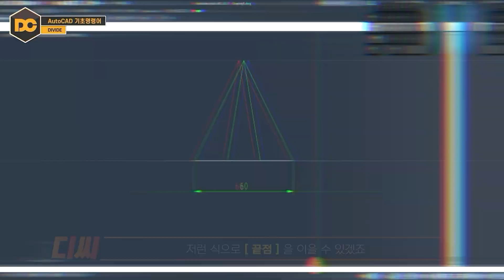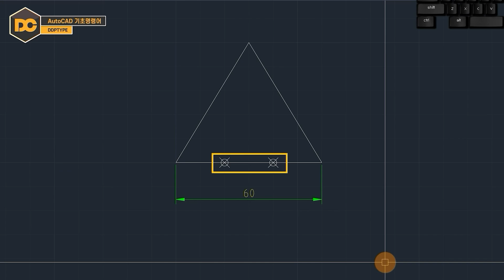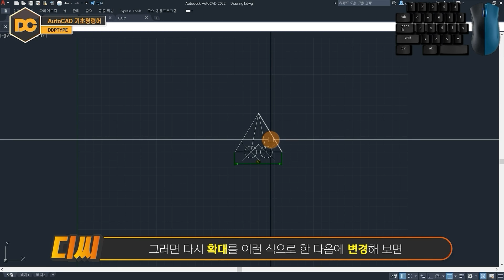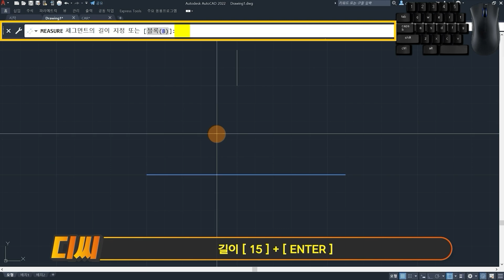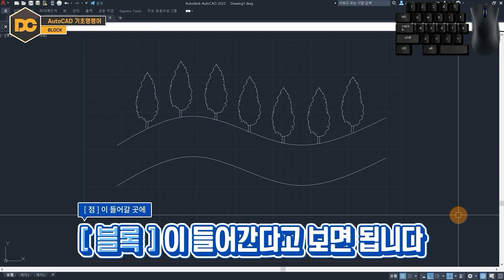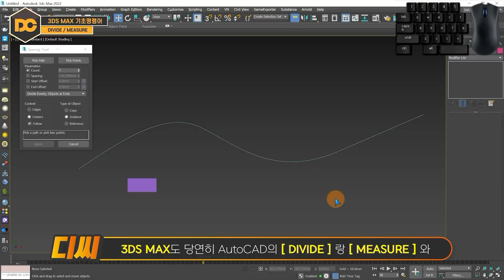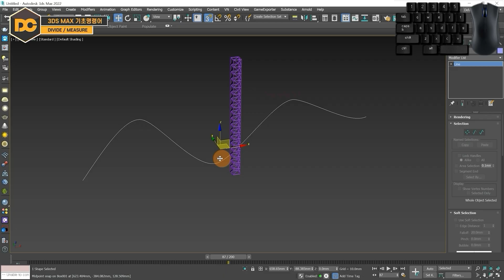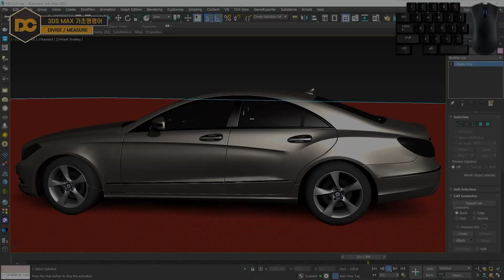[오토캐드 기초] DIVIDE(등분할) & MEASURE(길이분할) 실무 사용법 🍯꿀 Tip!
오토캐드 DIVIDE(등분할) & MEASURE(길이 분할) 명령어는 국가시험이나 실무에서도 자주 사용하는 명령어는 아닙니다. 하지만 한 번씩 사용할 일이 있고 작업시간을 줄여주기 때문에 사용방법을 알아두시면 많은 도움이 되실 겁니다.

🎬해당 영상은 AutoCAD 2D 정규강좌의 일부분 입니다.

🧭 CHAPTER 🧭
00:00 인트로
01:17 DIVIDE
06:36 REGEN
07:38 MEASURE
17:03 강의 마무리